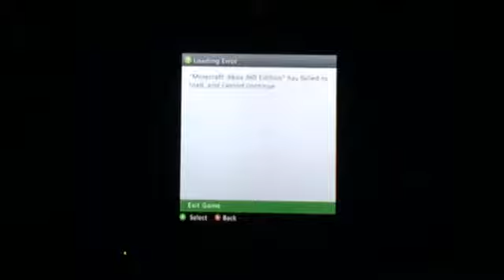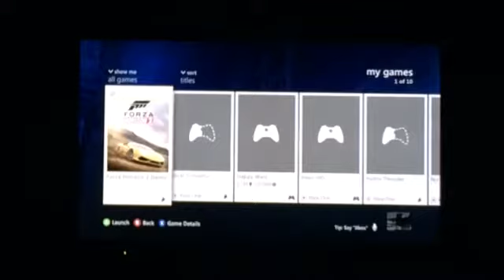Glide Minecraft Mini Game